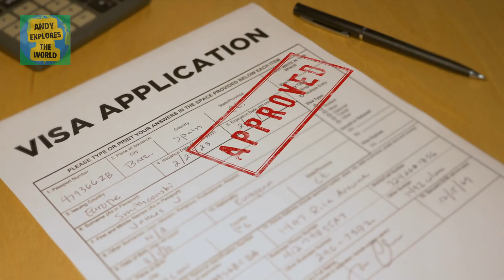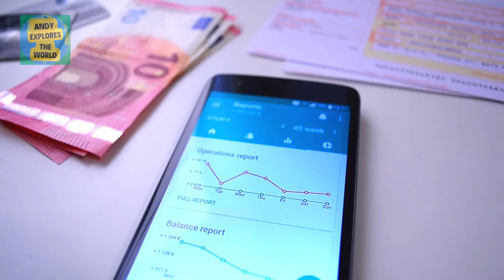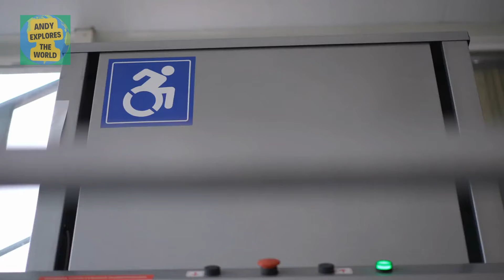LIFE IN SERBIA - The ABSOLUTE BEST Way to Meet Hot Women as an Expat - TRAVEL DOCUMENTARY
Experience life in Serbia in this travel documentary that explores the country's culture, people, and lifestyle. Learn about the pros and cons of living in Serbia, the beauty of Serbian women, and why foreigners are drawn to this unique country. Whether you're considering retirement in Serbia or just curious about life in this lesser-known destination, this documentary provides an inside look into what makes Serbia special.

We would like to draw your attention to the fact that there may be inaccurate data and information presented in the videos! We apologize for these mistakes! We try our best to produce the highest quality videos and provide people useful information, while we thrive to entertaine you as well.